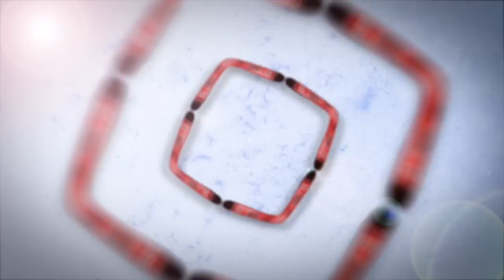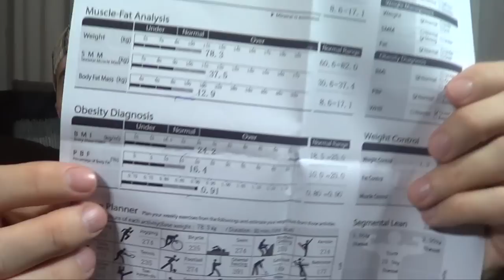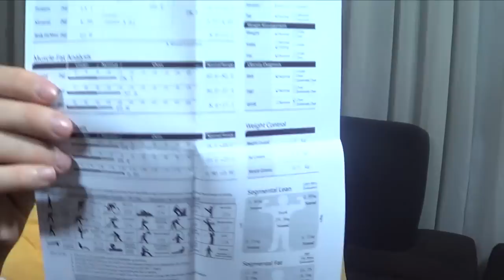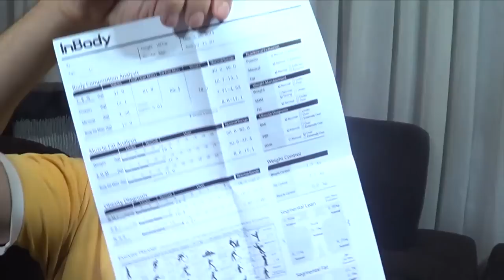Scanneando o Corpitcho - Projeto Gostosex 02 - EMVB - Emerson Martins Video Blog 2014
Segundo vídeo da série em que Emerson mostra as dificuldades em ficar com um corpo em forma!
Será que ele consegue obter o tão desejado corpo?

Divirta-se!